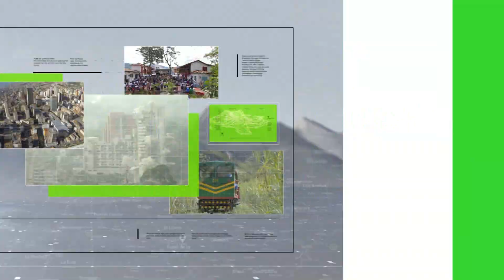Lluvias dejan 10 deslizamientos - Teleantioquia Noticias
Los organismos de socorro han tenido que emplearse a fondo para atender los incidentes generados por las lluvias de las pasadas horas en la capital antioqueña. El sur y el suroccidente fueron los más afectados.